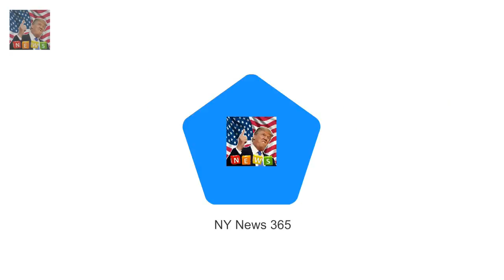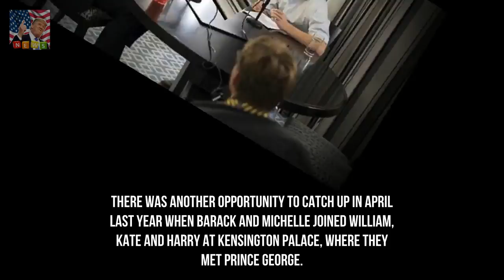Barack Obama jokes around with Prince Harry Breaking News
Interview was recorded in Toronto in September during Invictus Games Harrys guest editorship of the programme will be broadcast on December 27th Former president joked with Harry asking if he needed a British accent Interview will touch on Obamas memories of leaving office and future hopes Prince Harry has interviewed Barack Obama for BBC Radio 4s Today programme.

© My video is in accordance with the Fair U